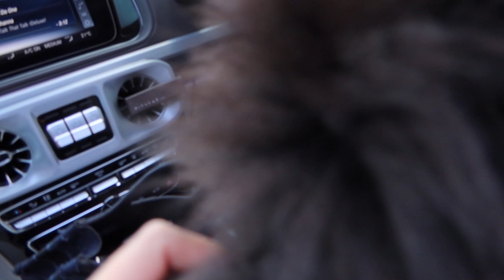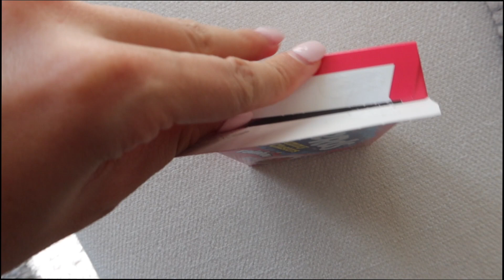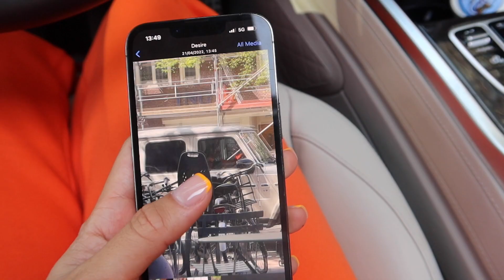very random vlog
LA Sisters kleding die ik draag in deze vlog:
Straight leg jeans grey

Xoxo,
Loïs & Amber

1060 CK Amsterdam